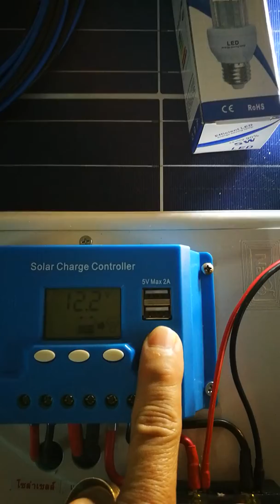โซล่าร์เซลล์บ้านบนดอย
ทดสอบก่อนส่งมอบให้กับ จนท.โครงการพระราชดำริ เชียงใหม่บนดอยสูง ระบบ 12V. อย่างง่าย หลอดไฟ 2 ดวง ชาร์จมือถือ ชาร์จวิทยุสื่อสาร